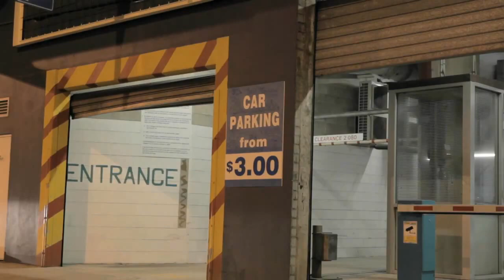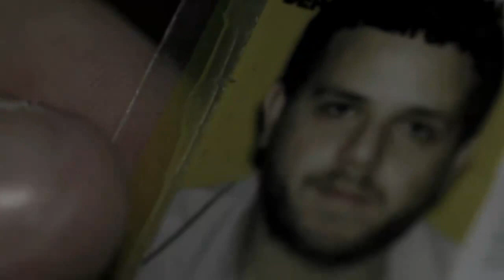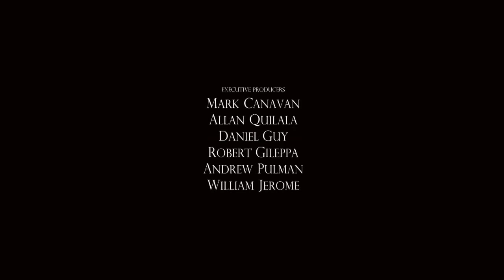The Bedevilled - A Short Film (2011)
'The Bedevilled'

Synopsis: All Jack had ever known was the simple life. On his way home after just another normal day at the office, Jack (Andrew Pulman) falls victim to a crime that that makes for his greatest test ever. Twenty-four hours later, he finds himself walking the same road but with a very different motive.

Rated MA15+ for Frequent Coarse Language and Violence